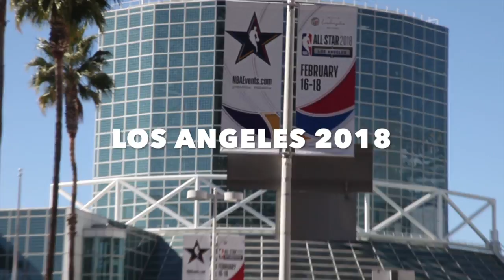Roger Depaula freestyle dance in Los Angeles #2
roger depaula